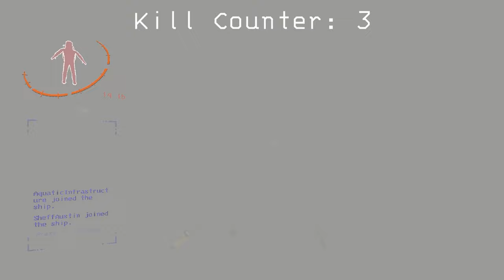We Spent 16 Hours on Dine...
Me and @sheffaustin tackle this idea again but on Dine.

0:00 - Intro
2:11 - Run 1
5:53 - Run 2
16:42 - Run 3